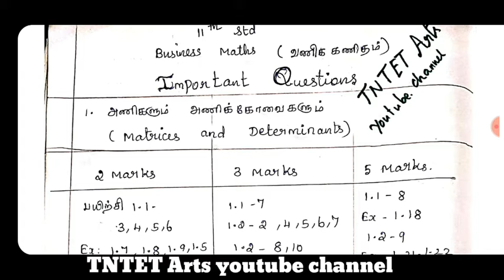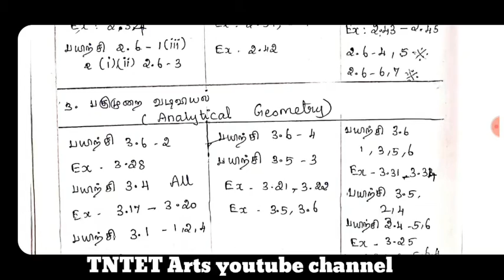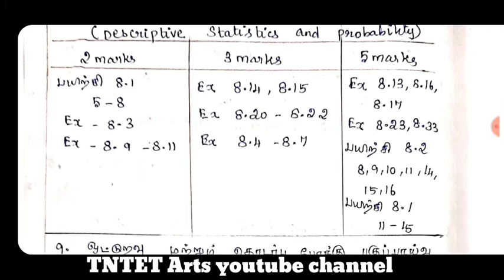11th std Business Maths important Questions || Business Maths half yearly exam important questions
🙏Join with me Telegram group link🙏: TNTET Arts
பிடித்திருந்தால் One👍one comment🤠நண்பர்களுக்கு one share😍